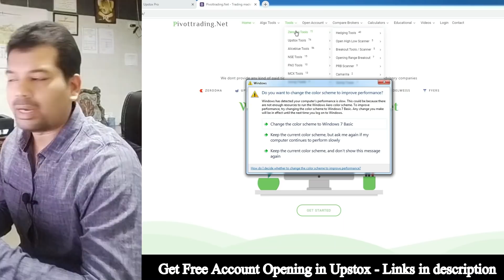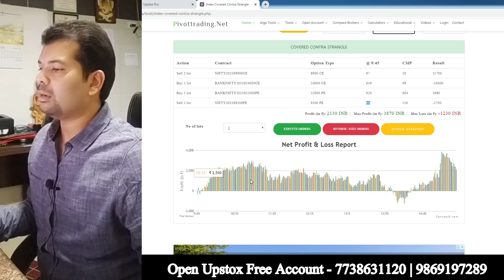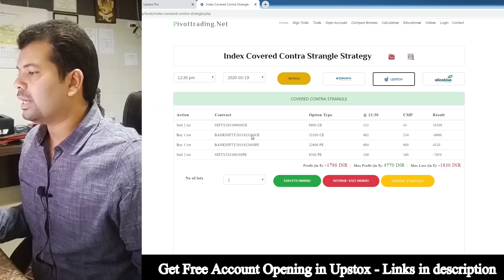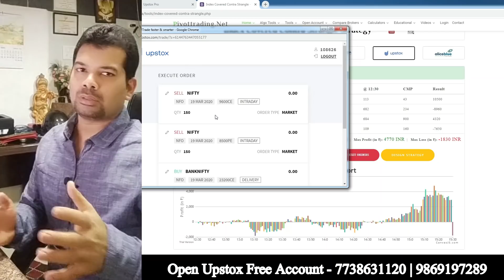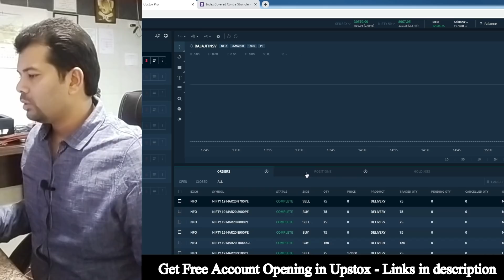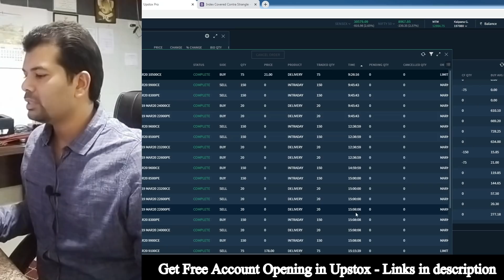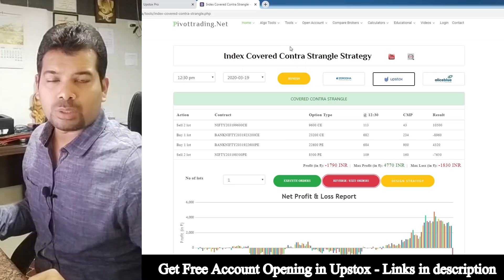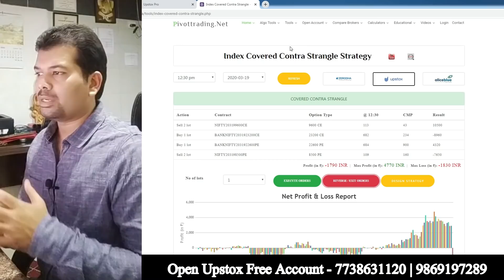Strategy #3 - Safest Intraday Options Strategy - Index Covered Contra Strangle | By Pivottrading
Visit below link to register and get callback for account opening

Office Numbers: 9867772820 | 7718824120 | 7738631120 | 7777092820 | 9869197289